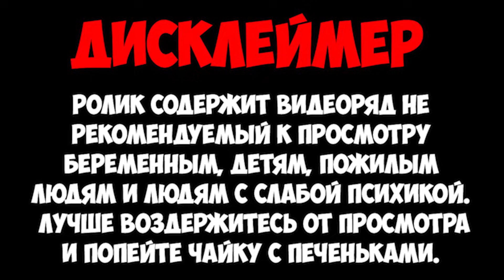ШОК! ИЗГНАНИЕ ДЬЯВОЛА В ПРЯМОМ ЭФИРЕ. ТОП 5 видео ЭКЗОРЦИЗМА и ОДЕРЖИМОСТИ снятых на камеру.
Экзорцизм, или изгнание бесов (или дьявола) из человека, – обряд, проводимый во всех религиях. Кто-то из нас считает, что это полный бред, страшные истории, которые не стоит рассказывать на ночь. Кто-то уверен, что это мистика, еще непознанная нами, но реально существующая. А кто-то полагает, что всему виной психические заболевания…

По мнению официальной науки, одержимость не связана с чем-либо сверхъестественным и является не более, чем психическим расстройством, называемым в медицине какодемономанией. Тем не менее христианство и некоторые другие религии все же признают бесноватость состоянием, в котором человек полностью подчинен каким-либо сущностям, настроенным по отношению к нему враждебно. В этом виде 5 случаев екзорцизма и одержимости снятых на видео.